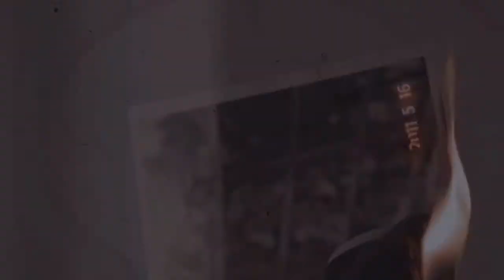►Harin & Seojun _ Не уходи (Blue Birthday) | День рождения в печали ღ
Очень интересная мини-дорама, мне так понравилось, с нетерпением жду серии... надеюсь вам понравится ❤

˙˙·ღПриятного просмотра...ღ ·˙˙

►Drama: Blue Birthday | День рождения в печали
♪ Song: Юлия Савичева - Не уходи
►Program: Sony Vegas 11